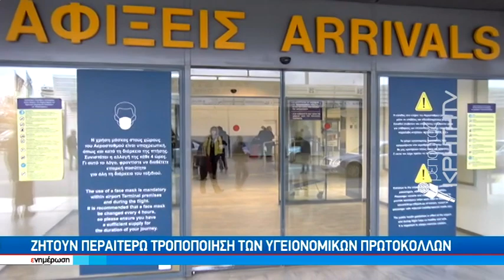«Φορτσάρουν» οι αφίξεις τουριστών μέσα στον Απρίλιο